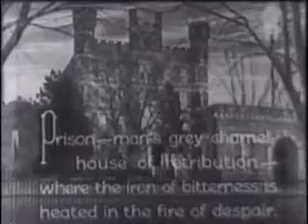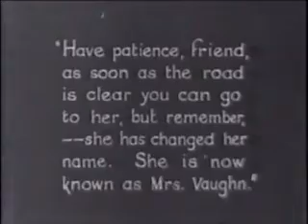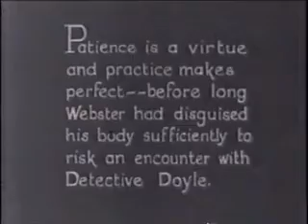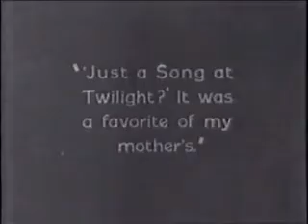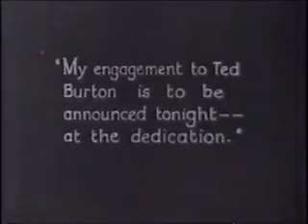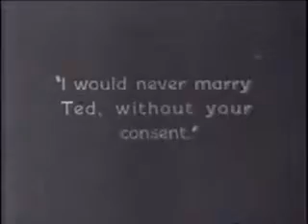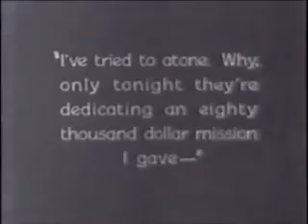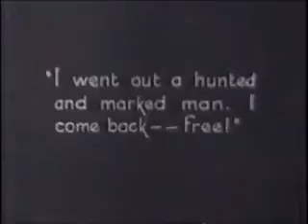Flesh And Blood 1922 Western Pictures Exploitation Company American Silent Film (Lon Chaney)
Flesh and Blood is a 1922 American silent drama film directed by Irving Cummings and starring Lon Chaney and Noah Beery. The film originally had a segment with Chinese players in color. Prints of the film are held in various collections.

Plot:
Synopsis
In the film, the main character (Lon Chaney) escapes from prison where he has been for 15 years to see his daughter (Edith Roberts). But she is engaged to the son of the crook who framed him, complicating his plan of revenge. The movie features an interesting setting in San Francisco's Chinatown.

Cast:
Lon Chaney as David Webster
Edith Roberts as The Angel Lady
Noah Beery as Li Fang
DeWitt Jennings as Detective Doyle
Ralph Lewis as Fletcher Burton
Jack Mulhall as Ted Burton
Togo Yamamoto as The Prince
Kate Price as Landlady
Wilfred Lucas as The Policeman

Public domain note:
one year, every year, meaning that films released in 1926 will enter the public domain on New Year's Day 2022, films from 1927 on New Year's Day
2023, and so on.